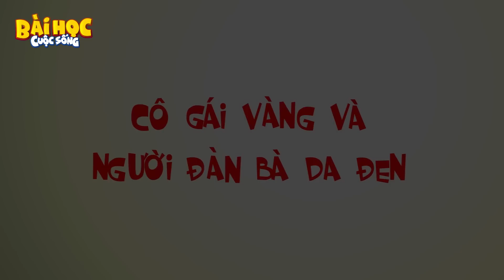LẤY OẮN BÁO ƠN - PHIM HOẠT HÌNH HAY NHẤT – TRUYỆN CỔ TÍCH – CỔ TÍCH HAY NHẤT – QUÀ TẶNG CUỘC SỐNG